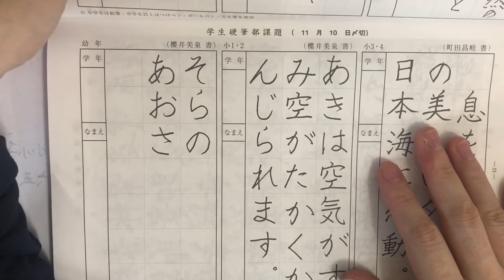【硬筆・昇級試験】1・2年生「こころにおもっていることばは・・」2020.10